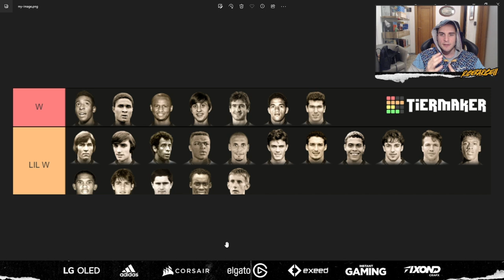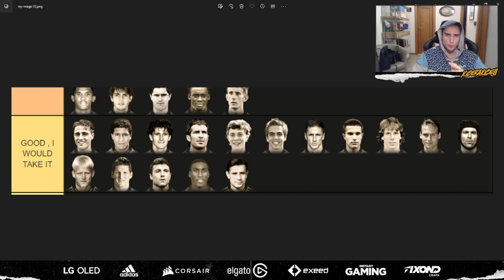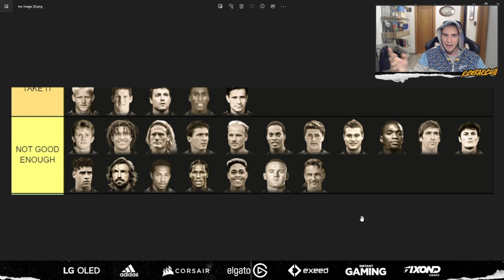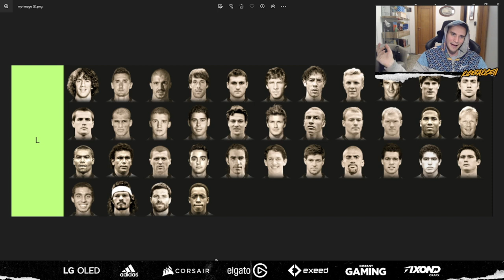TIER LIST PICK ICON BABY FIFA 23 || *CHI AVETE TROVATO*